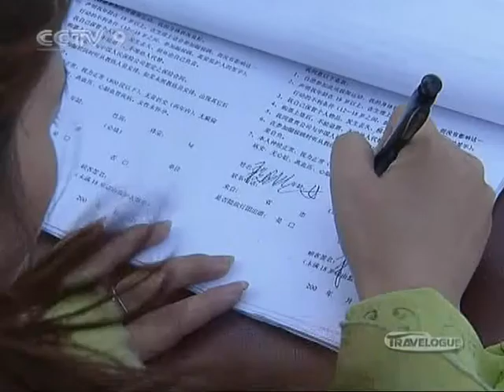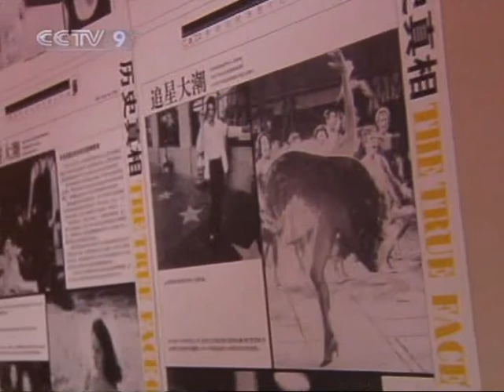【Travelogue HQ】 Da Lian 2/2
Channel: CCTV-News International
Program: Travelogue
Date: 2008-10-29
Description: Da Lian 2/2
Video Series ID: aJkYd92Xa98H9CeBuUbLLQ==
Multipart Video ID: 7kyr8cOGxg6T97qcOl4u6Q==